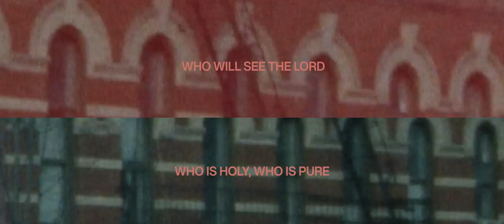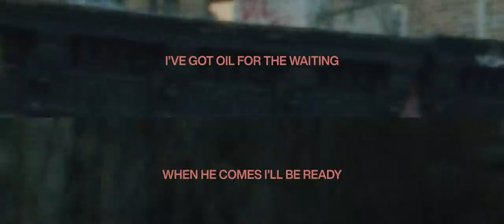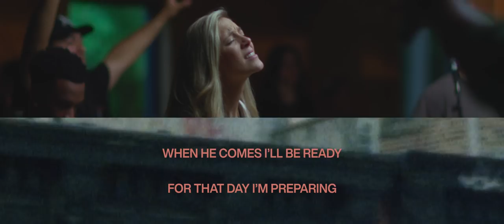I’ll Be Ready | Official Lyric Video | Tiffany Hudson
The official lyric video for "I'll Be Ready" by Tiffany Hudson.

Lyrics:
Who will see the Lord
Who is Holy, who is pure
He’s coming for His bride
Fill your lamps and dress in white

When He comes I’ll be ready
For that day i’m preparing
I’ve got oil for the waiting

Now behold the One
Riding on the dawn
Every eye will see and believe
Now behold the Son
Every tribe and tongue
All will worship at His feet

Written by Tiffany Hudson
CCLI# 7216328